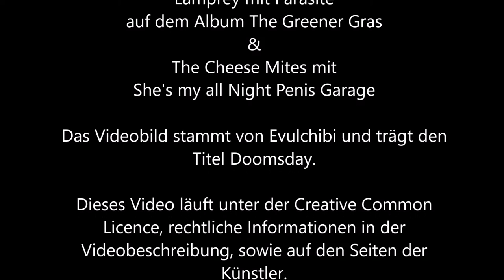214 - Ein blindes Schwein findet auch keine Trüffel [Shadowrun 5 Pen & Paper]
Erst fahren Mama und Papa mit dem kleinen Kaban aufs Land und als der sich dann dort natürlich mal wieder Stress mit zwei anderen Jüngelchen einhandelt, belohnt Mutti ihn auch noch mit einem Einkaufsbummel, während Papa einfach den Konflikt verheimlicht.
Ja so kann aus dem kleinen Lümmel ja auch nichts werden!